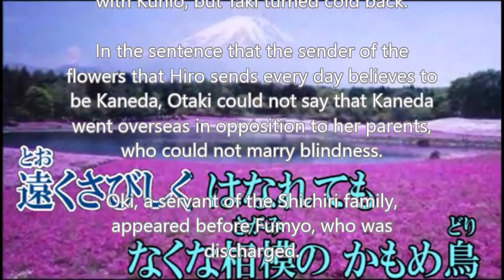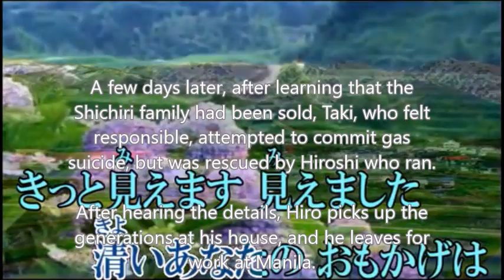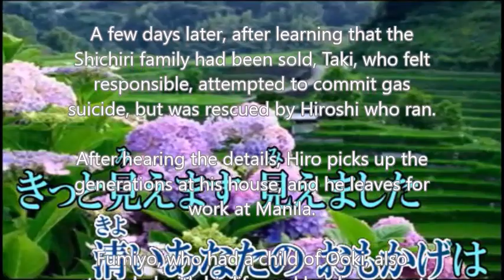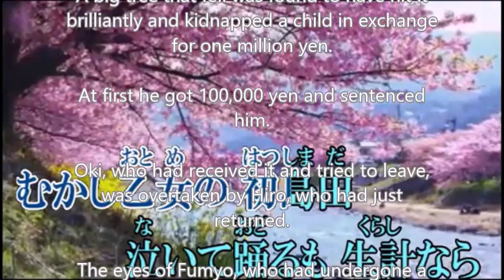「新妻鏡」Niizumakagami " story&song 英訳文字入り With English translation characters ボイス&歌：てんてん /カラオケ：pp_ufo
新妻鏡の物語をボイス&英訳文字入り、バックに歌、カラオケ動画を背景に作りました。
声枯れしてます💦ごめんなさい🙇ボイスは、歌より難しいです🙅
この曲の背景を知るために、「新妻鏡」の映画の内容を読みました。
そんなこんなで、初めて、ボイスにトライしました。
フルで歌って、ボイスで、物語をつけました。
動画：PP_ufoさんにお借りしました(感謝♪）
ボイスは、ノンエフェクトです。
※英語翻訳サイトを使用しました。